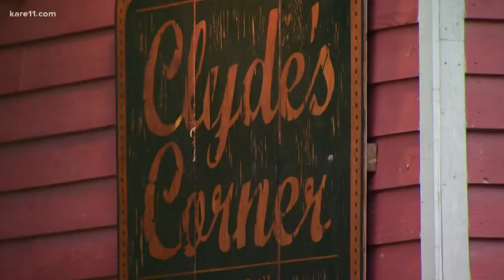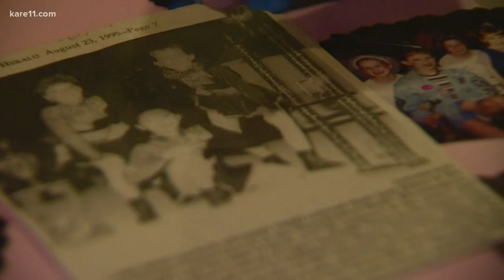'Big Buck Hunter' world champ is star of her bar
Land of 10,000 Stories: Sara Erlandson has become legendary in the "Big Buck Hunter" video game universe.